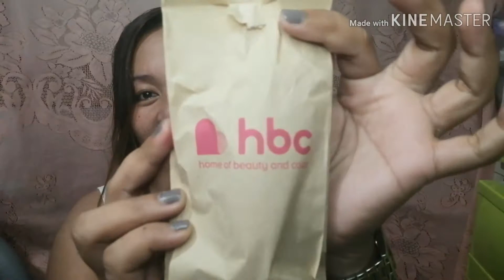HBC Crayon BB Cream super ganda and affordable pa!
I bought the crayon bb cream at Gaisano South (Cebu City) for only 89pesos.

Marivic Traya Caballero

Then those opinions of mine are base of my experienced sa product na aking sinubukan.

Background song credit to:
Can't get away
Composed by: Low rider